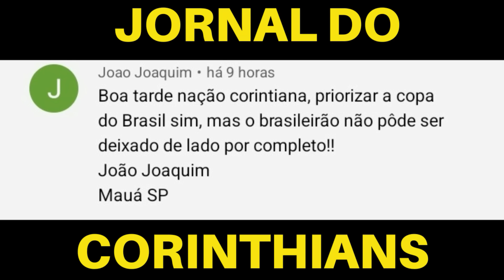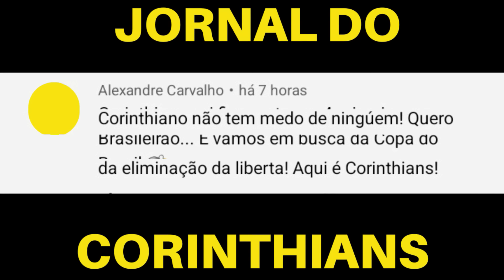QUADRO FALA FIEL 30° EPISÓDIO! OS TOP COMENTÁRIOS N°13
CRÉDITOS: ESPN BRASIL
IMAGENS: ESPN BRASIL